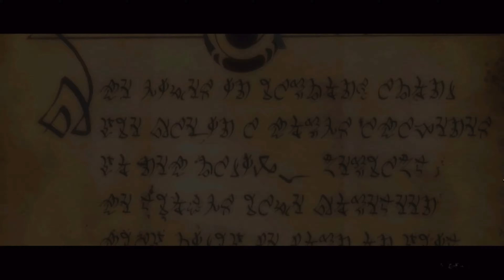Kingdoms of Amalur: Re-Reckoning Gameplay Walkthrough Part 1 - Prologue - No Commentary (PC 4K)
Kingdoms of Amalur: Re-Reckoning Gameplay Walkthrough No Commentary PC Full Game Max Settings. Showcasing all missions, full story, upgrades, ending and more.This video was recorded in 1080P and upscaled to 4K.

About the Game:

The hit RPG returns! From the minds of the bestselling author R.A. Salvatore, Spawn creator Todd McFarlane, and Elder Scrolls IV: Oblivion lead designer Ken Rolston, comes Kingdoms of Amalur: Re-Reckoning. Remastered with stunning visuals and refined gameplay Re-Reckoning delivers intense, customizable RPG combat inside a sprawling game world.

Uncover the secrets of Amalur, from the vibrant city of Rathir to the vast region of Dalentarth to the grim dungeons of the Brigand Hall Caverns. Rescue a world torn apart by a vicious war and control the keys to immortality as the first warrior ever to be resurrected from the grips of death.

Build the ideal character for the most intense combat, choosing from a countless combinations of skills, abilities, weapons and pieces of armor.
The revolutionary Destiny system allows you to continuously evolve your character class to your style of play.
Extend your experience in Amalur with all DLC from the original release, from Teeth of Naros to Legend of Dead Kel and more!
Hundreds of hours of RPG play await! Travel from the vibrant city of Rathir, to the vast region of Dalentarth, and the grim dungeons of the Brigand Hall Caverns as you uncover the secrets of Amalur!
Explore deep levels of lore in a universe steeped in 10,000 years of fiction created by New York Times bestselling author R.A. Salvatore.
Rescue a world torn apart by a vicious war and control the keys to immortality as the first warrior ever to be resurrected from the grips of death.
Explore a sprawling game world hailed as having "more content than any single-player game deserves!"
Enjoy countless side quests rich in political intrigue, romance, sinister magic, and even whimsy - all central to the primary mission.
Improved graphical fidelity in Re-Reckoning.